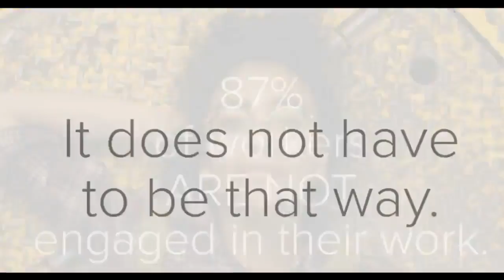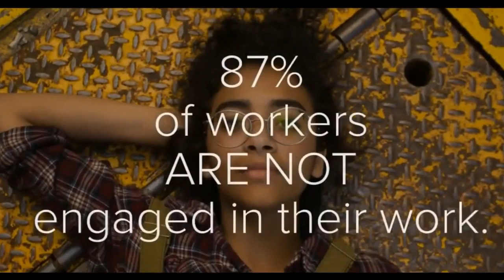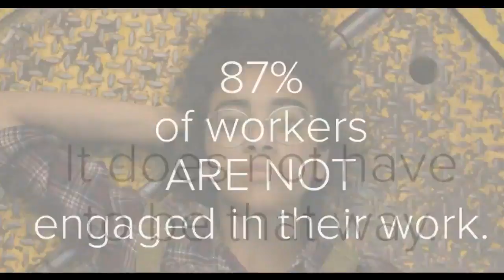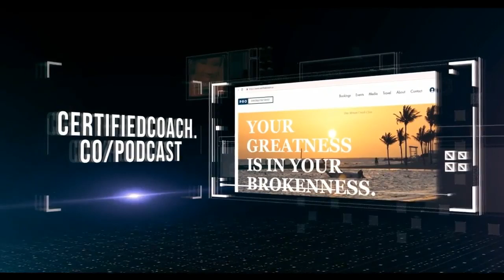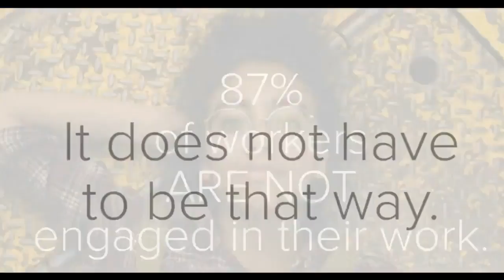Journey to becoming a Recording with Marsha J